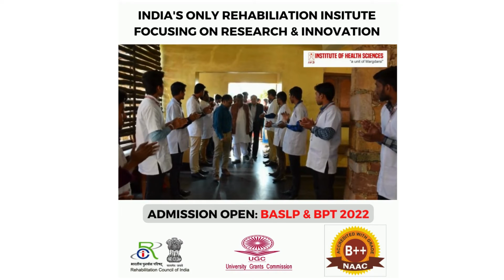So, are you eager to learn Health-Sciences at IHS !? 🍃Tell us below, in the comments👇🏻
So, are you eager to learn Health-Sciences at IHS !? 🍃

Tell us below, in the comments👇🏻

Admission is open from 2022-23. Apply now.